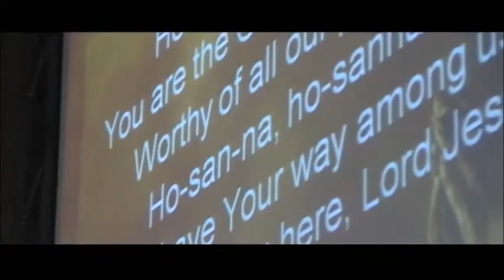helping others to grasp!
this can be the only way to ask The Lord to help you steer clear of this nasty stuff. !!